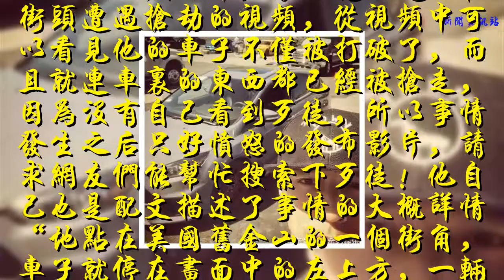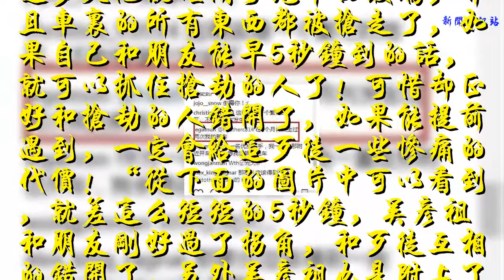吳彥祖美國街頭遭搶劫，上傳視頻請求網友幫忙搜索歹徒！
6月11日，吳彥祖和朋友在美國的舊金山的時候，在INS上發布了一段視頻短片，里面竟然是他在街頭遭遇搶劫的視頻，從視頻中可以看見他的車子不僅被打破了，而且就連車里的東西都已經被搶走，因為沒有自己看到歹徒，所以事情發生之后只好憤怒的發布影片，請求網友們能幫忙搜索下歹徒！他自己也是配文描述了事情的大概詳情“地點在美國舊金山的一個街角，車子就停在畫面中的左上方，一輛紅色汽車的前方，最開始有個男子就十分的鬼鬼祟祟，四處張望，沒過多久他就砸開了汽車的玻璃，并且車里的所有東西都被搶走了，如果自己和朋友能早5秒鐘到的話，就可以抓住搶劫的人了！可惜卻正好和搶劫的人錯開了，如果能提前遇到，一定會給這歹徒一些慘痛的代價！“從下面的圖片中可以看到，就差這么短短的5秒鐘，吳彥祖和朋友剛好過了拐角，和歹徒互相的錯開了。另外吳彥祖也是附上了竊賊開的綠色小汽車，并且讓網友看到了相似的車可以拍照傳給他。同時他也十分的感謝提供影片的鄰居！不得不說，國外真是治安真的和可怕啊！有的網友稱自己一個月被搶劫了兩次！?